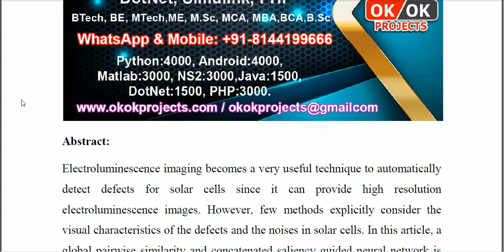Automatic Detection of Defective Solar Cells in Electroluminescence Images via Global Similarity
IEEE PROJECTS 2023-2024 TITLE LIST
From Our Title List the Cost will be,
Python=4500/-
Mininet=5000/-
Dot Net Project =2500/-
Java Project=2500/-

Support Including Packages
* Complete Source Code
* Complete Documentation
* Complete Presentation Slides
* Flow Diagram
* Database File
* Screenshots
* Execution Procedure
* Video Tutorials
* Supporting Softwares

Support Specialization
* 24/7 Support
* Ticketing System
* Voice Conference
* Video On Demand
* Remote Connectivity
* Document Customization